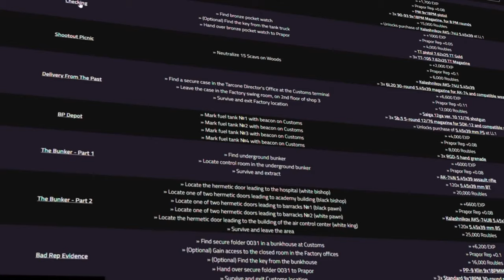My Best Shot This Wipe! - Tarkov Gameplay - Escape From Tarkov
🔵🟣⚫ Gameplay Details:

Special thanks to [Redacted] for editing this Escape From Tarkov Gameplay video; My Best Shot This Wipe!

🔵🟣⚫ Stream Schedule:
Streams everyday starting at 8AM GMT

🔵🟣⚫ Video Details:
00:00 - My Best Shot This Wipe!